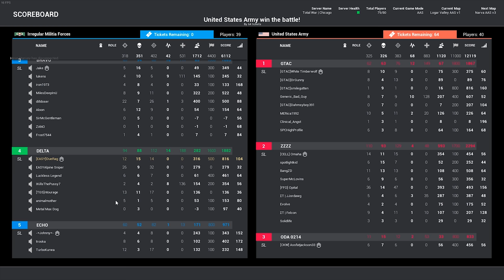SQUAD V11 Gameplay - wHeN yOuR TeAm DoEsN't PuSh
Void Interactive
Ready Or Not
Squad
Arma 3
Post Scriptum
Tactical Shooter
offworld industries
OWI